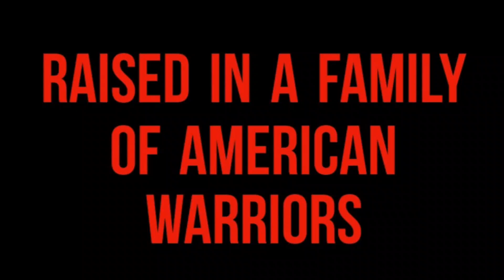TILL YOUR FEET BLEED Trailer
Today is the day! Till Your Feet Bleed is officially out! Information on purchasing:

Right now Barnes and nobles has the more affordable prices compared to Amazon.  I suggest if you are attending the book launch party, you purchase the book sooner than later so it ships in time (it takes 3-5 business days to arrive).

Also i wanted to invite everyone to the  book launch party on November 18th from 5:00pm to 8:00pm at the East Hanover Elks Lodge at 1 Kane Place, East Hanover, NJ.